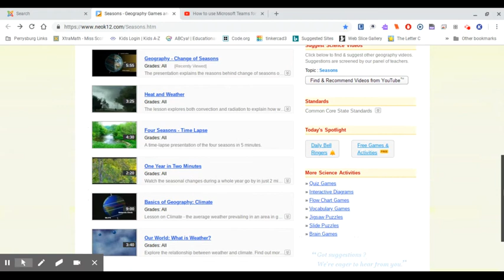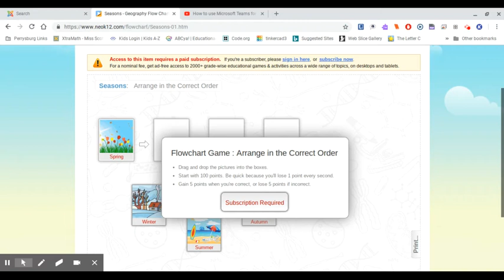Seasons Website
here is a link to the website